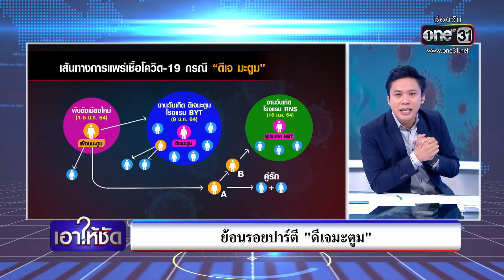ย้อนรอยปาร์ตี "ดีเจมะตูม" | เอาให้ชัด | ข่าวช่องวัน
ย้อนกลับไปผู้บัญชาการตำรวจนครบาล เคยเปิดเผยว่า พบหลักฐานเป็นใบเสร็จในห้องพัก นอกจากนี้ เปิดเผยว่า มะตูม เปิดห้องสูท 3 ห้อง เพื่อนร่วมแก๊งปาร์ตี้กว่า 14 คน เปิดประตูเข้าออกห้อง 26 ครั้ง และยืนยัน ว่ามีการดื่มแอลกอฮอล์ในห้องจริง